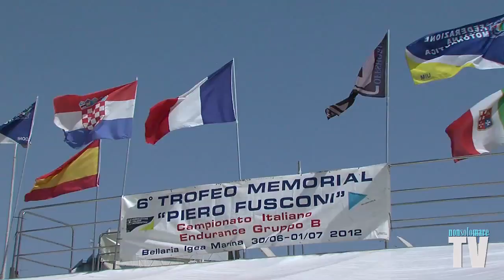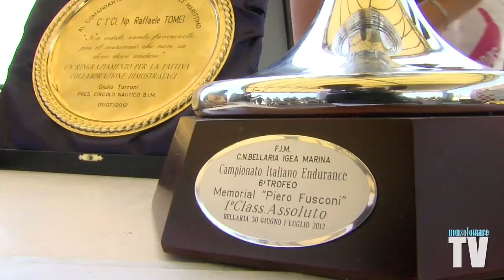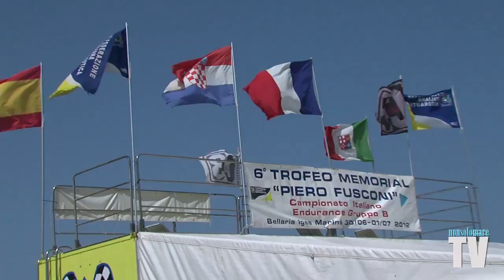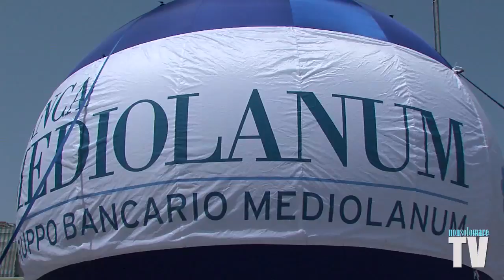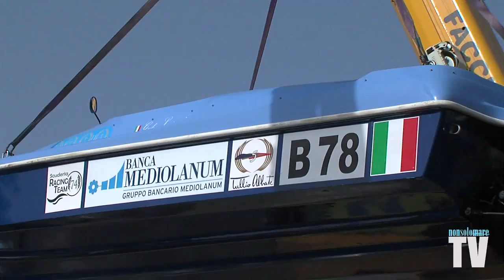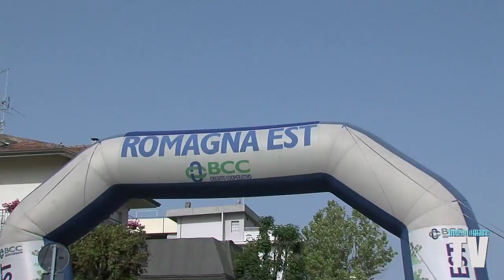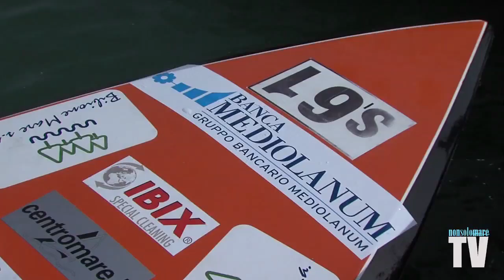Powerboat 2012 - Bellaria Igea Marina.mp4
Grande festa per la motonautica a Bellaria Igea Marina in occasione delle prime due gare valide per il Campionato Italiano di Endurance. Protagonista indiscusso è stato proprio il pilota di casa Enrico Marani che ha dominato le due gare in programma andando ad aggiudicarsi anche il Trofeo intitolato a Piero Fusconi. Nella categoria B invece i giochi restano aperti con Guido Lasciarrea e Fulvio De Simone del Team Max che si sono alternati sul gradino più alto del podio.
Assegnato anche il 1°Trofeo intitolato ad Antonio Soccol ad aggiudicarselo la coppia formata da Mamo Crespi ed Emanuela Procaccini